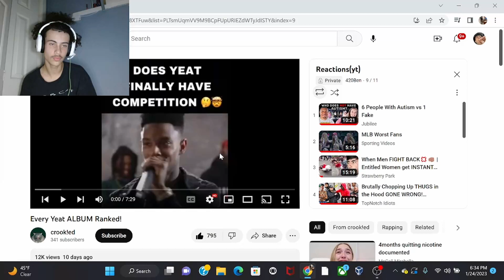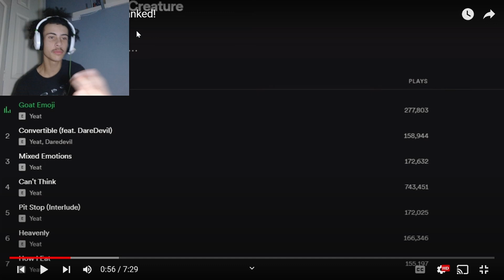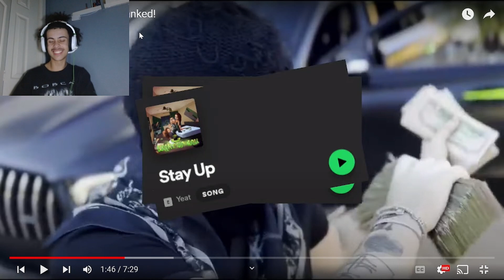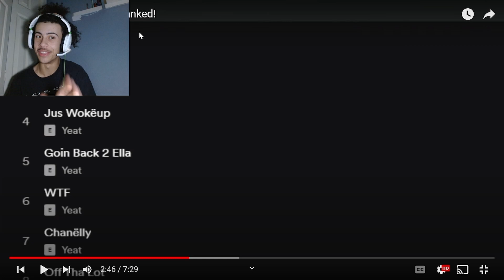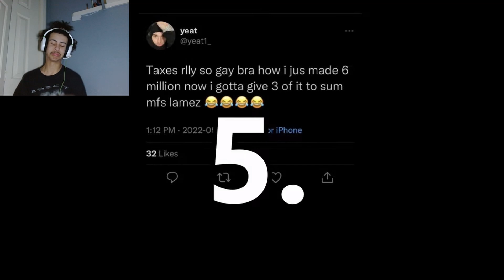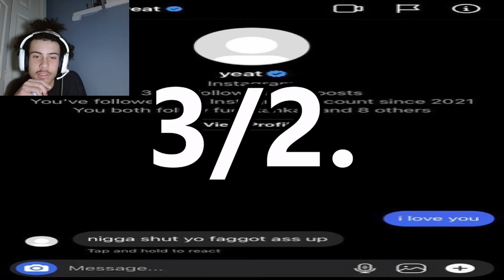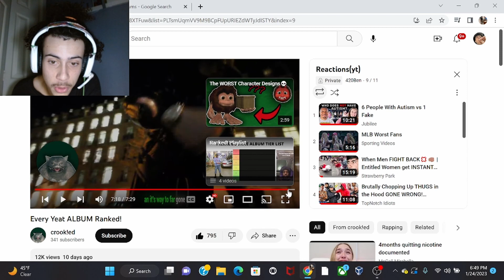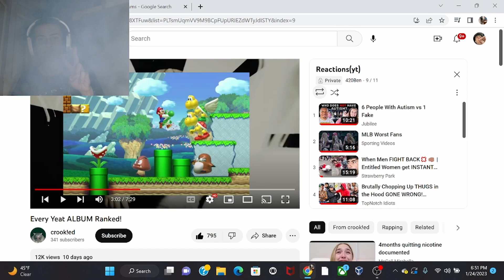Ranking Every Yeat Album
love yall boys.